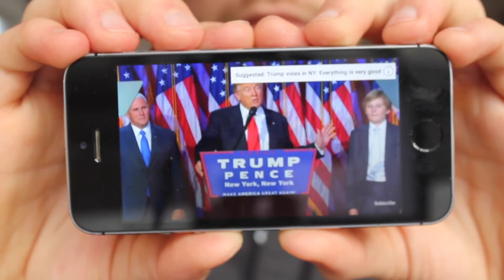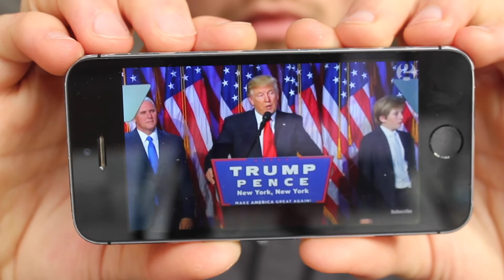PAW #38: Beautiful Thing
"No dream is too big. No challenge is too great. Nothing we want for our future is beyond our reach." And "I want" always gets.

A new poem co-authored by me and the President-Elect, Donald J Trump.